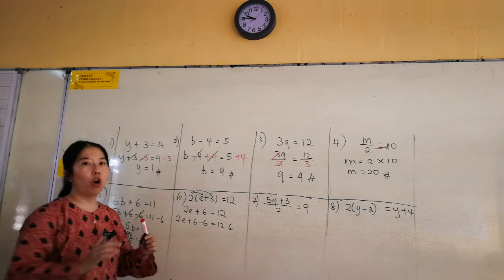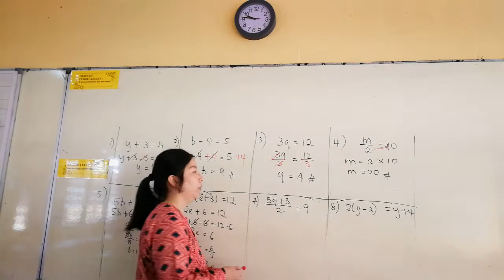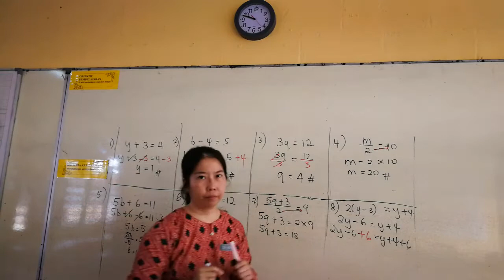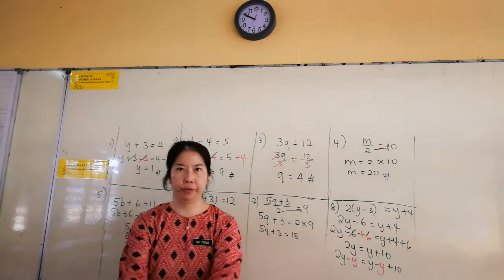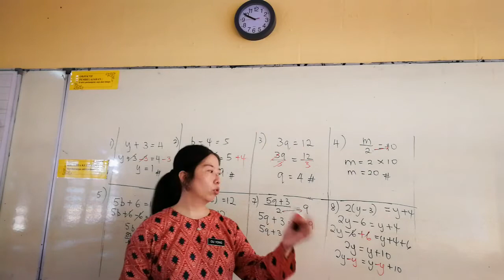Chapter 6: Solve linear equation in one variable part 2 (Equality)